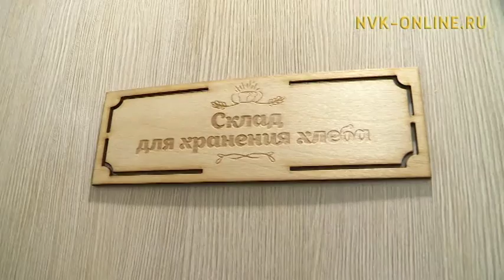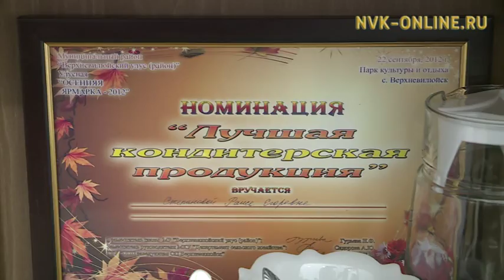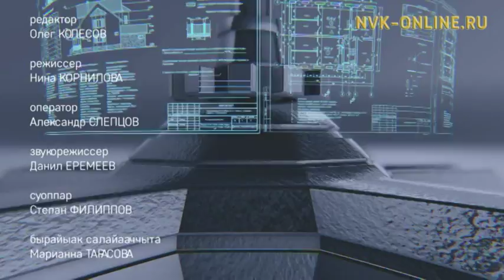Үлэ үөһүгэр сылдьар Үөһээ Бүлүү дьоно (Сатабыл 20.03.2018)